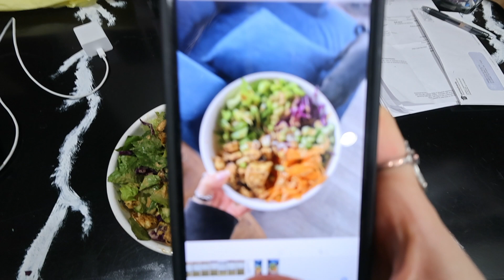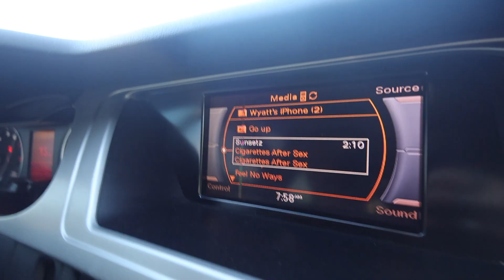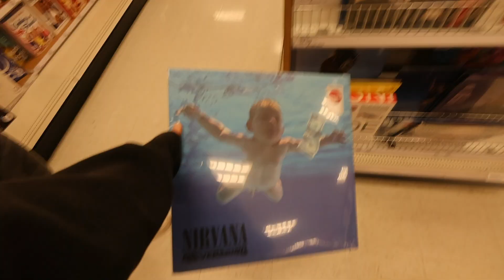weekend vlog | thrifting, food, sunset